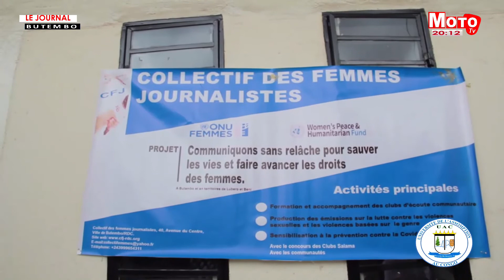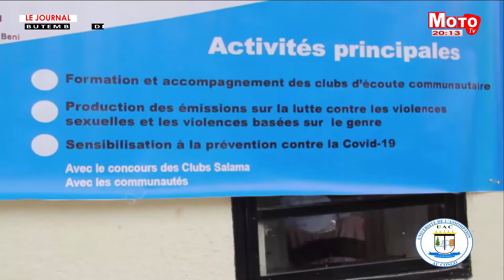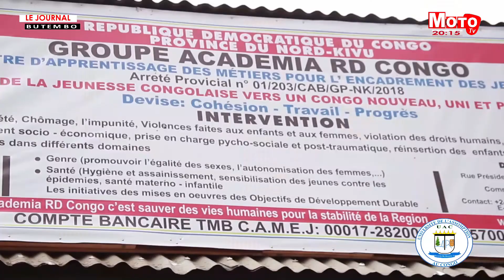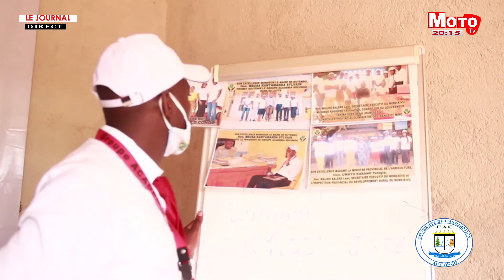MOTO TV, le journal du 18 novembre 2020